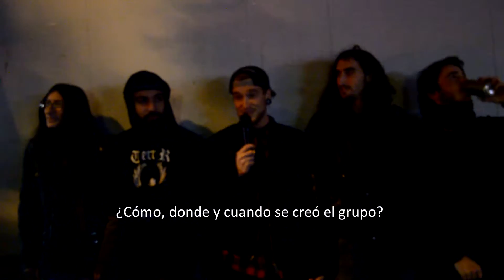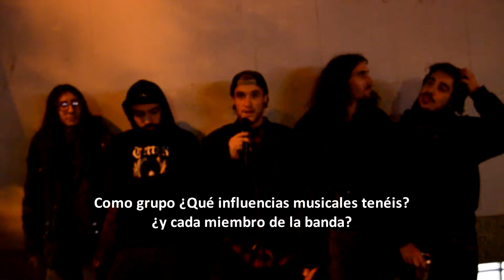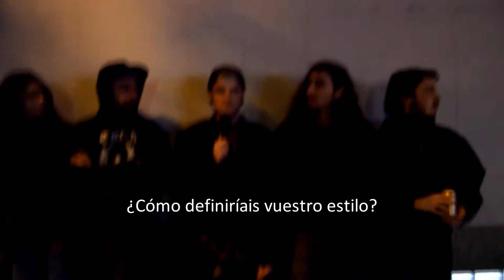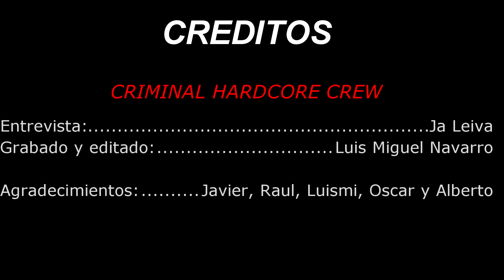Criminal Hardcore Crew entrevistas: Knife Trick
El pasado 21 de Noviembre estuvimos presenciando el concierto de A.D., Dhul Karnain y Knife Trick en la sala Barracudas (Madrid). De la cual nos llevamos esta entrevista a la joven banda de hardcore "Knife Trick"

Entrevista, montaje, edición, realización y grabación desde Criminal Hardcore Crew por:
Ja Leiva
Luis Miguel Navarro

!!!Apoya la escena!